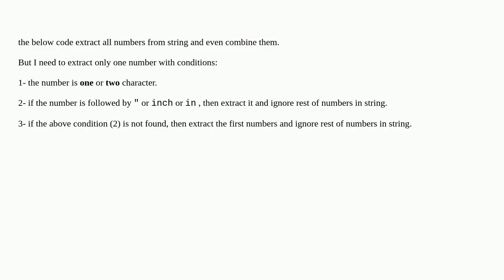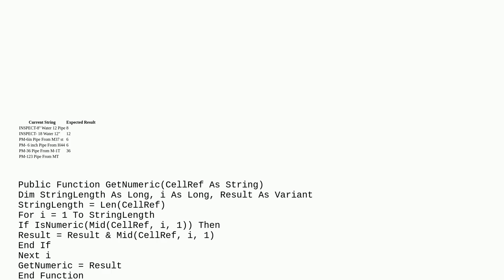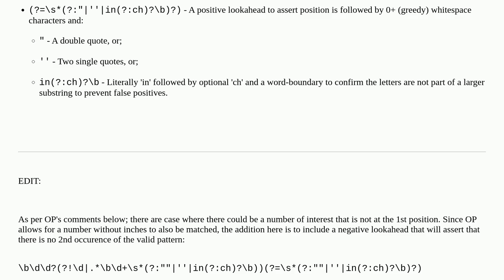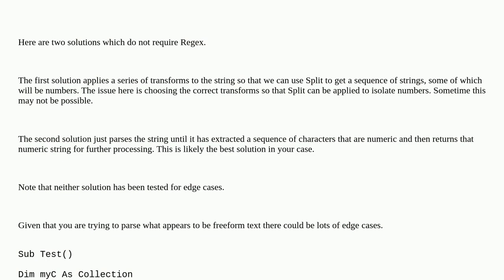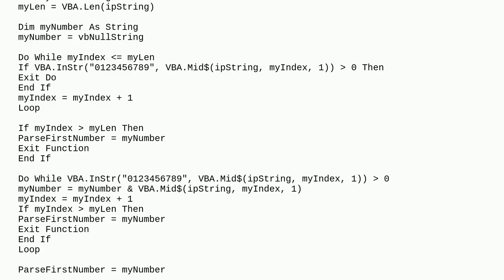Extract one numbers from string with condition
A special thanks goes out to the community

  vba extract excel regex